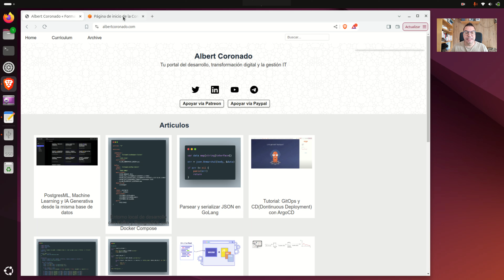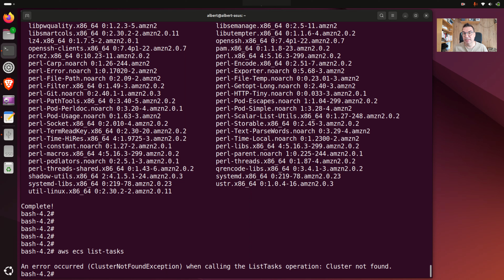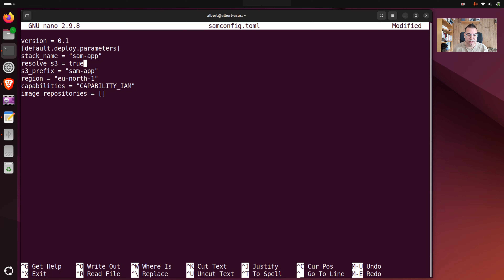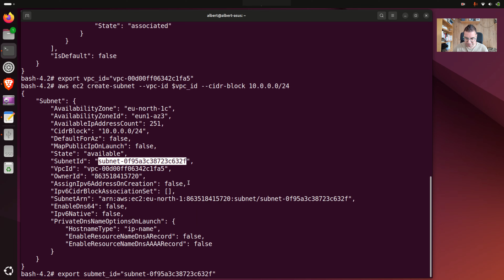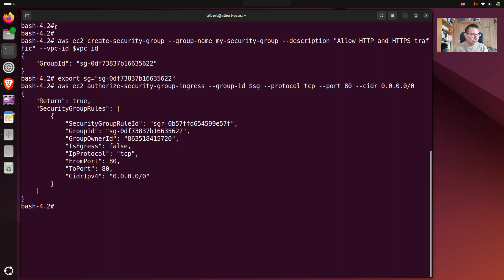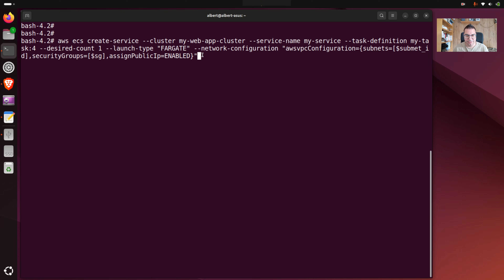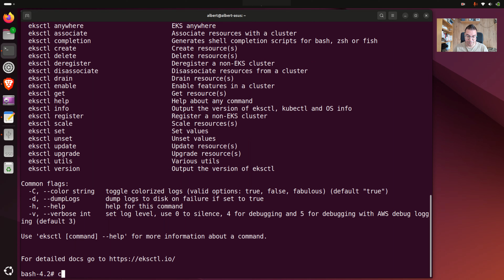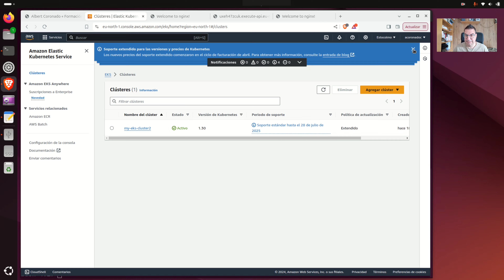Formación DevOps: Aprende a Desplegar aplicaciones Serverless, Contenedores y Kubernetes en Amazon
3:30 Arrancar contener con AWS CLI
4:15 Configuración de AWS CLI y dependencias
7:45 Configuración y desplegue de aplicaciones Serverless
15:30 Configuración de redes(EC2) y despliegue de contenedores(ECS)
31:00 Creación de clusters de Kubernetes(EKS) y nuestro primer despliegue